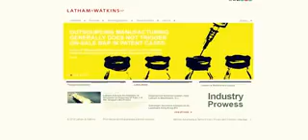Mesothelioma Law Firm